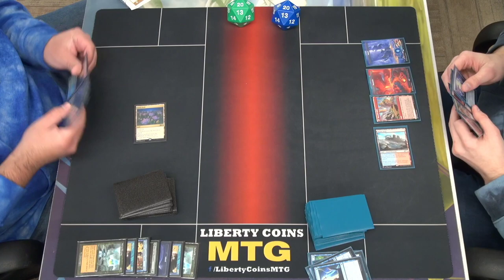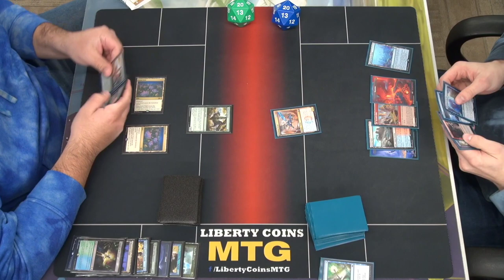Lotus Field Combo vs Izzet Phoenix 12-09-22 | Round 2 | Pioneer MTG Tournament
Open Discord.